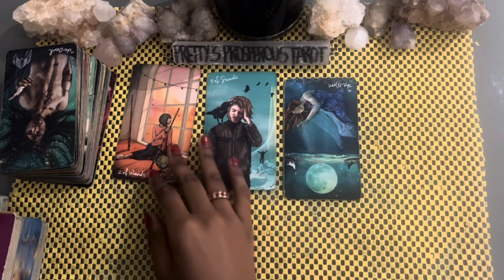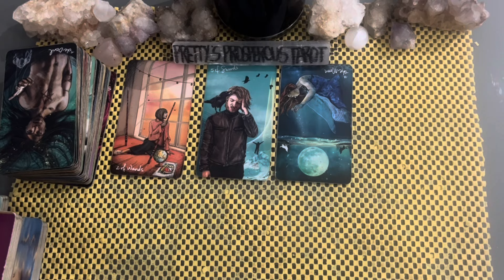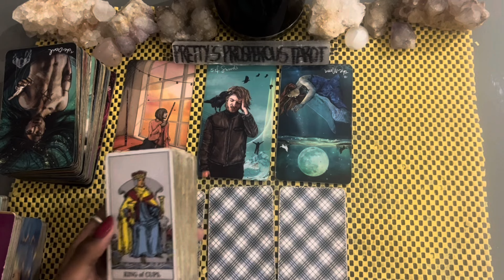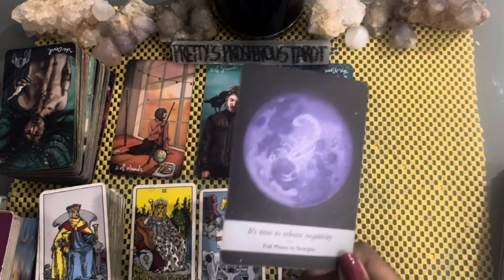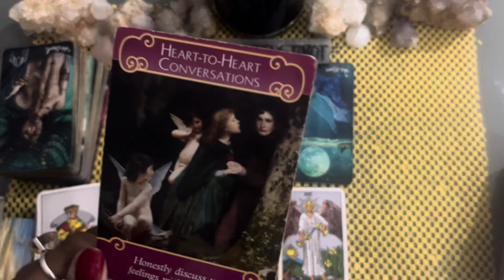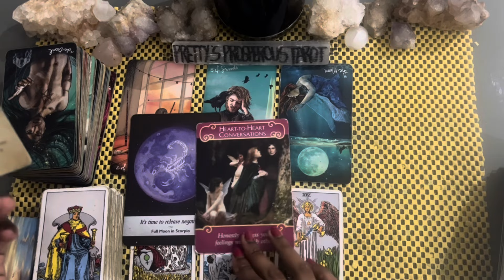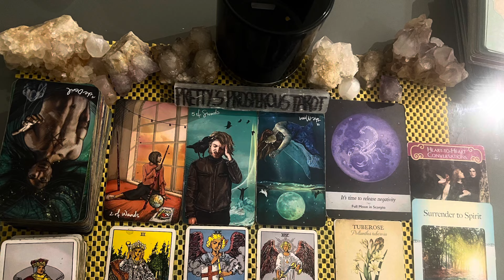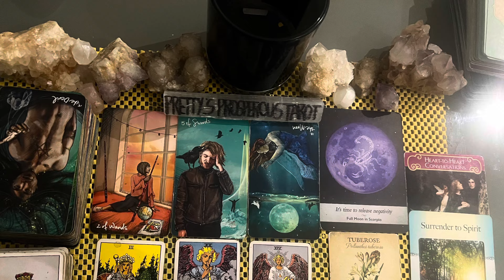Taurus love tarot reading ~ Jan 15th ~ there are deep feelings here